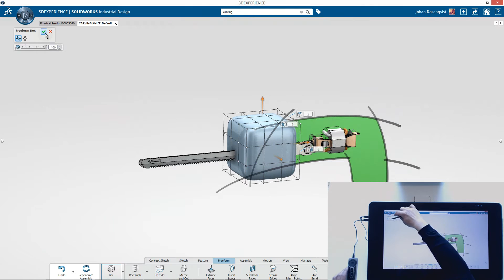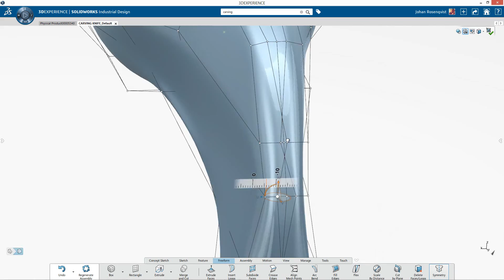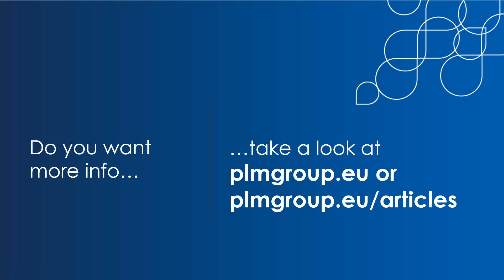SOLIDWORKS Industrial Designeron Wacom Cintiq 27” Pen & touch Display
Accelerate your industrial design process with SOLIDWORKS Industrial Design. Use the integrated Conceptual Sketch tools to capture your ideas and the freeform tools to make them real. In this video I use the Wacom Cintiq 27” Pen & touch Display to make the most of the Conceptual Sketch tools in SOLIDWORKS Industrial Design.